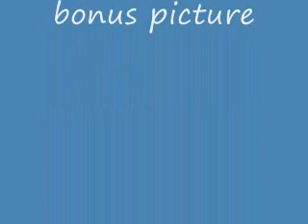star wars mace windu with bonus picture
with a bonus picture